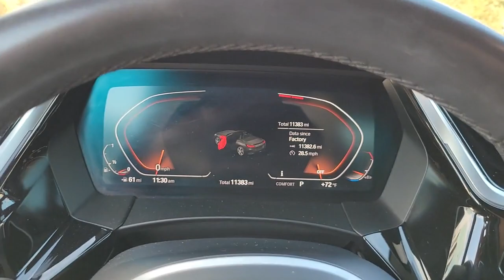2019 BMW Z4 Fletcher, Hendersonville, Waynesville, Marion, Asheville, NC T24289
San Francisco Red Metallic Used 2019 BMW Z4 sDrive30i available in Asheville, North Carolina at BMW of Asheville. Servicing the Fletcher, Hendersonville, Waynesville, Marion, NC area.

Connected Package Pro** Executive, M Sport and Premium Packages** Smart Device Integration** Navigation** 19 in Alloy Black Wheels** Alarm **Tire Pressure Monitor** Dual-Zone Automatic Climate Control** Auto-dimming Rearview Mirror** Daytime Driving Lights** Adaptive M Suspension** Homelink **Through-Loading System **Trip Computer** Keyless Entry** 25 City/ 32 Hwy **
PREMIUM PACKAGE  -inc: Head-Up Display  Heated Front Seats  Wireless Charging  WiFi Hotspot,WIRELESS CHARGING  -inc: WiFi Hotspot,WHEELS: 19 X 9 FR & 19 X 10 RR M DOUBLE-SPOKE  -inc: Jet black (style 799M)  Tires: 255/35R19 Fr/275/35R19 Rr Performance,HEATED FRONT SEATS,ADAPTIVE M SUSPENSION,IVORY WHITE  VERNASCA LEATHER SEAT UPHOLSTERY  -inc: Ambiance Lighting,EXTENDED SHADOWLINE TRIM,EXECUTIVE PACKAGE  -inc: Adaptive Full LED Lights  harman/kardon Sound System  Automatic High Beams,SAN FRANCISCO RED METALLIC,M SPORT PACKAGE  -inc: High-Gloss Black Trim  Active Driving Assistant  Daytime Pedestrian Protection  Frontal Collision Warning w/city collision mitigation and Cross-Traffic Alert Rear  For vehicles equipped w/navigation  speed limit Info is additionally included  Without Lines Designation Outside  Shadowline Exterior Trim  Wheels: 18 x 8 Fr/18 x 9 Rr M Double-Spoke  Ferric grey (style 798M)  Comfort Access Keyless Entry  Increased Top Speed Limiter  SiriusXM Satellite Radio w/1 Year All Access  M Steering Wheel  M Sport Package (337)  M Sport Suspension  Aerodynamic Kit  Parking Assistant,ALUMINUM MESHEFFECT INTERIOR TRIM FINISHERS,Turbocharged,Rear Wheel Drive,Power Steering,ABS,4-Wheel Disc Brakes,Brake Assist,Aluminum Wheels,Tires - Front Performance,Tires - Rear Performance,Heated Mirrors,Power Mirror(s),Integrated Turn Signal Mirrors,Rear Defrost,Intermittent Wipers,Variable Speed Intermittent Wipers,Rain Sensing Wipers,Rollover Protection Bars,Convertible Soft Top,Daytime Running Lights,Automatic Headlights,Headlights-Auto-Leveling,LED Headlights,Fog Lamps,AM/FM Stereo,HD Radio,MP3 Player,Steering Wheel Audio Controls,Auxiliary Audio Input,Hard Disk Drive Media Storage,HD Radio,Bluetooth Connection,Bucket Seats,Power Driver Seat,Power Passenger Seat,Mirror Memory,Seat Memory,Adjustable Steering Wheel,Trip Computer,Power Windows,Leather Steering Wheel,Keyless Entry,Power Door Locks,Universal Garage Door Opener,Cruise Control,Climate Control,Multi-Zone A/C,A/C,Auto-Dimming Rearview Mirror,Driver Vanity Mirror,Passenger Vanity Mirror,Floor Mats,Smart Device Integration,Navigation System,Power Windows,Power Door Locks,Trip Computer,Security System,Immobilizer,Traction Control,Stability Control,Traction Control,Front Side Air Bag,Telematics,Requires Subscription,Front Collision Mitigation,Tire Pressure Monitor,Driver Air Bag,Passenger Air Bag,Passenger Air Bag Sensor,Knee Air Bag,Back-Up Camera